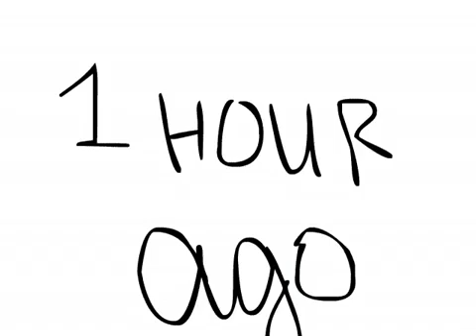[2009 DELETED] Crazy Stories part 2